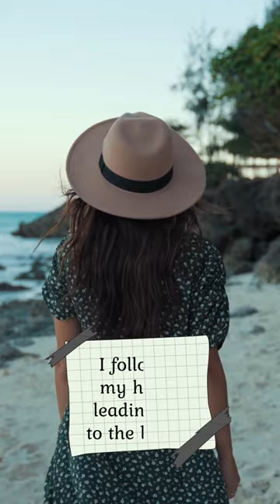Beach Girl Chilling & Relaxing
The Most Beautiful & Wonderful Country on the Planet | SRI LANKA

Sometimes you just need to get away, and this is often the case in the bitter winters. Many wish to travel to a warm climate. For your family, we have the ideal location, whether you're searching for complete leisure, an epic adventure, or something in between.
Families should visit Sri Lanka since they can engage in a variety of activities while on the island. Visit one of the many temples to learn more about local religion, or take a tour of a tea mill that is surrounded by expansive tea plantations in every direction.

Go on an adventure by climbing the heights of the Sigiriya rock fortress or visiting a wildlife reserve to see the herds of Asian elephants.
The island nation of Sri Lanka is home to mountains covered in jungle, picture-perfect beaches, delectable cuisine, friendly people, and sprawling tea plantations. Additionally, it is home to some of Asia's most amazing fauna! Train travel across the nation allows us to experience the variety of the landscapes and fall in love with one of our favorite nations. With the help of this comprehensive travel guide, enjoy learning about Sri Lanka's top ten tourist destinations.

Nine Arch Bridge is one of the most iconic places to visit in the whole of Sri Lanka. This mammoth bridge is located just outside the pretty town of Ella, deep among luscious jungle, green tea plantations, and bamboo forest. At a massive 25 meters high and 91 meters long, the bridge is an example of incredible architecture and engineering; it has stood without steel support for over 100 years!
Nothing quite beats walking through the jungle and seeing the beautiful stone arches of the bridge appear through the mist. Hang around, and you might be lucky enough to see the famous train crossing the tracks on its way to Ella.
Experience nature’s very own playground at Diyaluma waterfall! It’s the 2nd highest waterfall in the country and one of the best places to visit in Sri Lanka.

This incredible slice of nature is located around 40 km from Ella, so it’s a great day trip on your vacation. Ask your tuk-tuk driver to take you to the bottom of the trail. From here, you can follow the path for around 2 hours from the waterfall’s base to the top.
Relaxation– picturing yourself lying on the beautiful soft white sand, swinging in a hammock, whilst sipping on coconuts under the breezy palm trees? If so, then choose countries that are famous for their heavenly beaches or islands. Such as the Maldives, Thailand, or Greece.

Culture- if you love to learn while on your travels, plan a trip to a country with an interesting history or well-preserved traditions. For example, Cambodia, Oman, or Peru. Understanding a country’s culture and meeting the local people is one of the best parts of traveling!